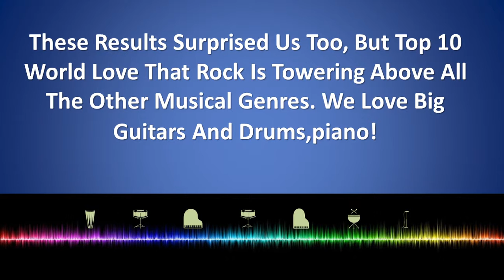TOP 10 MOST POPULAR MUSIC GENERE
These Results Surprised Us Too, But Top 10 World Love That Rock Is Towering Above All The Other Musical Genres. We Love Big Guitars And Drums,piano!